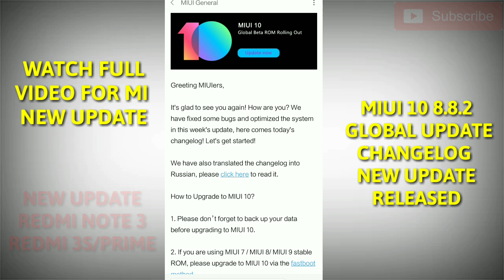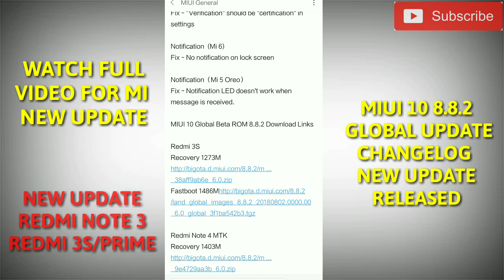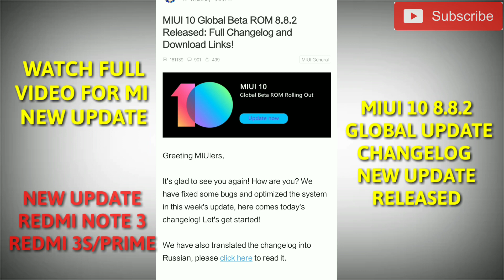Miui 10 8.8.2 New Update || Face Unlock And Potrait Mode Features 8.8.2|| Redmi Note 5, 4,3s,Hindi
Ap Savi mere channel k sath Jud skte ho
miui k new update aur suggestions k liye

1 TECH NEWS
2 MIUI UPDATE
3 GADGET REVIEW
4 TECH EDUCATIONAL VIDEO
5 UNBOXING
7 TIPS AND TRICKS

MIUI 10 Global BETA ROM 8.8.2 full changelog preview details
MIUI 10 8.8.2 GLOBAL Beta Rom Full Changelog | Redmi note 3 & Redmi 3s/3s Prime & others released and Redmi note 5 pro and y1 lite.
Download Links

Redmi 3S/Prime 8.8.2
Recovery ROM 1273M :

Redmi 4X 8.8.2
Recovery ROM 1308M :

Mi Max 32G 8.8.2
Recovery ROM 1462M :

Mi Max 64G/128G 8.8.2
Recovery ROM 1462M :

Redmi 4A 8.8.2
Recovery ROM 1314M :

Redmi 5A 8.8.2
Recovery ROM 1279M :

Mi Max 2 8.8.2
Recovery ROM 1608M :

Redmi Y1 LITE 8.8.2
Recovery ROM 1264M :

Redmi Y1 8.8.2
Recovery ROM 1270M :

Mi Mix 2 8.8.2
Recovery ROM 1628M :

Redmi Y2 8.8.2
Recovery ROM 1307M :

Redmi Note 5 Pro 8.8.2
Recovery: Not Available
Fastboot ROM 2552M :

RAVEN INFOTECH| RAVEN INFOTECH GAURAV| |GAURAV KUMAR RAVEN| RAVNEINFOTECH